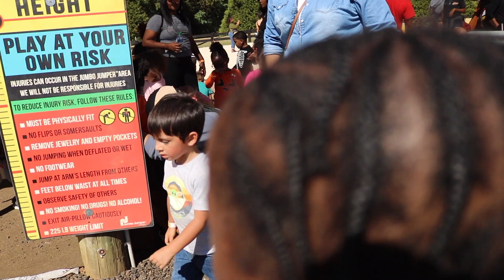VLOG | Southern Belle Farm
What's up yall?! Were back at Southern Belle farm again, but this time is way cooler and there's more activities. We started at the bubble station then went to the jumping pad, fed the animals and then watched the pig race. They are excelling in soccer and zoning in controlling their kicks